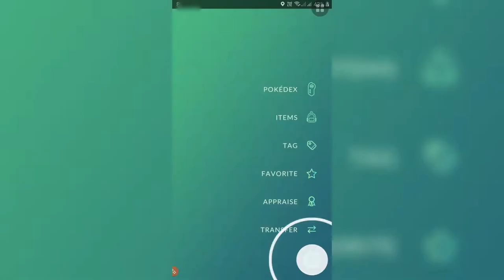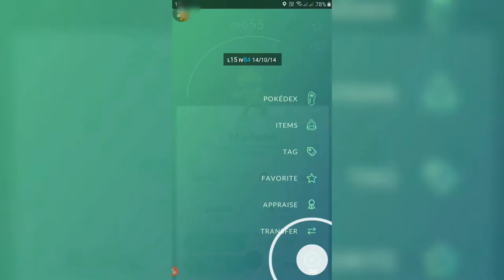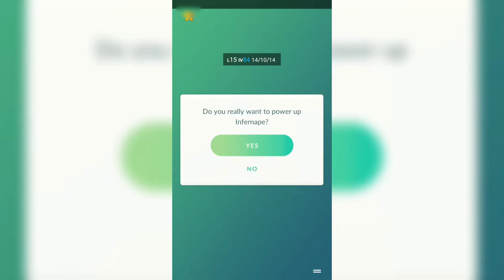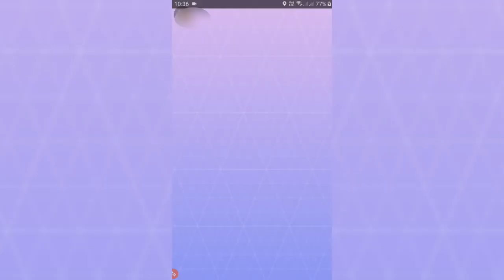Finally Greninja, Infernape, Lucario, Mewtwo Assembled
• Mewtwo • Lucario • Greninja • Infernape •
Catching all of them and also watch the continues rapid evolutions